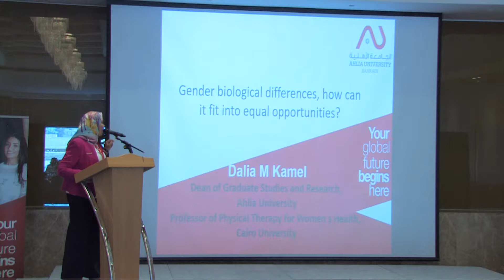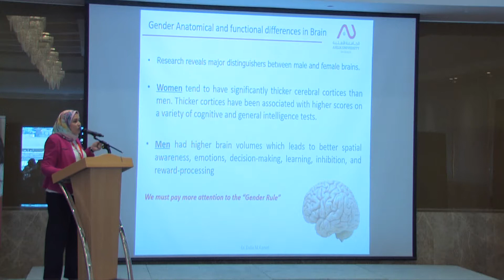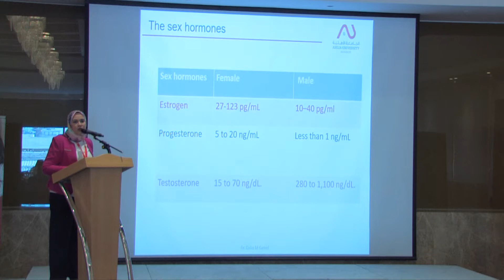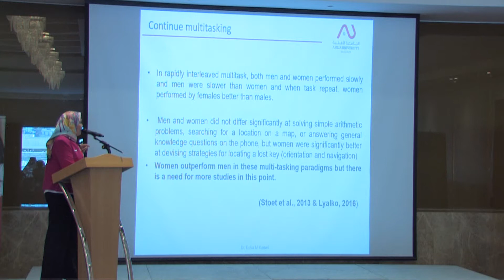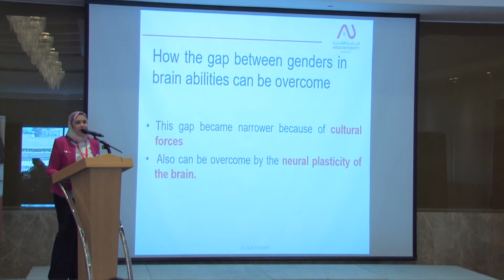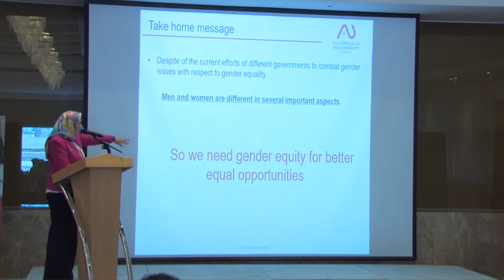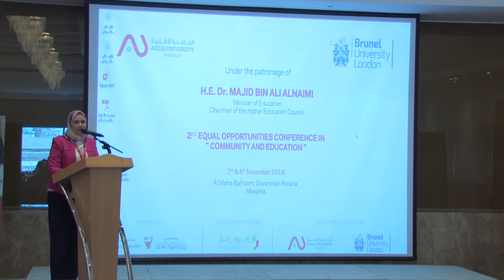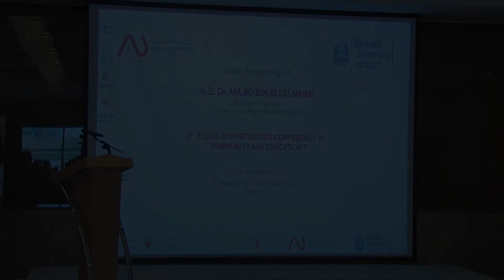2nd Equal Opportunities Conference - Dr. Dalia Kamel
2nd Equal Opportunities Conference in “Community and Education"

Gender biological difference, how can it  t into equal opportunities?

Dr. Dalia Kamel, Ahlia University